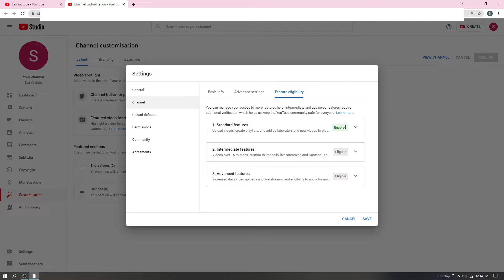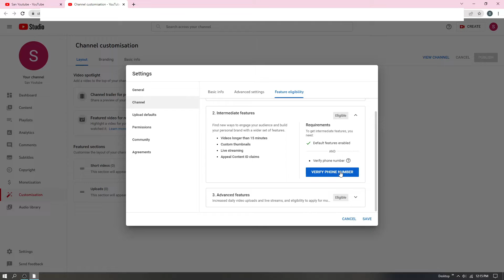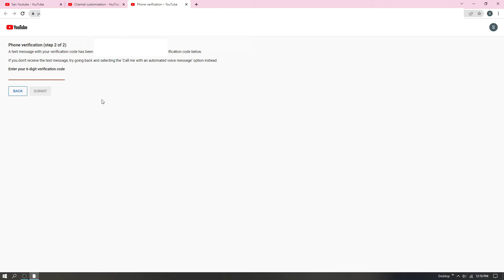YouTube Channel में Mobile Number को Verify कैसे करे || How To Verify Mobile Numbr || SanTechZone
In this video we will show you how to verify mobile number in YouTube channel.For Enjoying some features like Custom Thumbnails, Longer than 15min video upload, live streaming and appeal content ID Claim it is necessary to verify mobile number in channel.

Channel Verify
YouTube Library
Select - Patrick Patrikios
how to verify mobile number in youtube channel
ek mobile number se kitne youtube channel verify kar sakte hain
youtube me mobile number kaise verify kare
thumbnails kaise lagaye
live streaming kaise kare